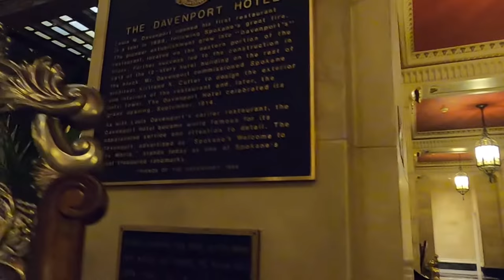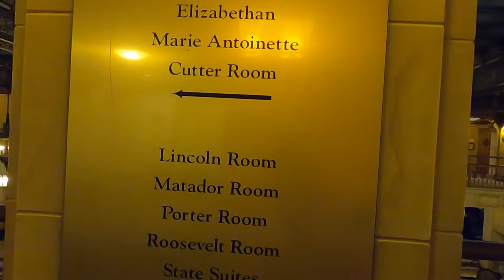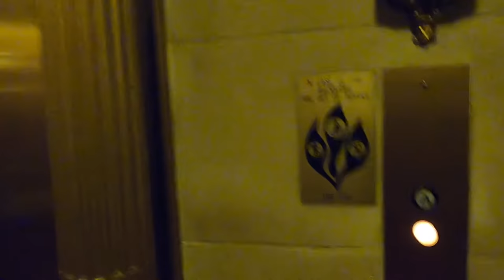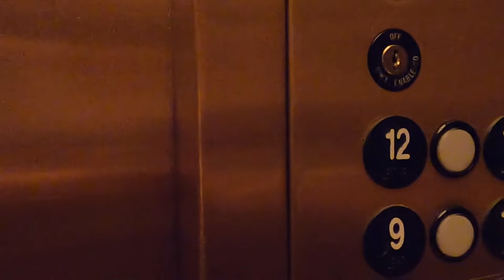Historic Hotel Ambiance with relaxing music (Best Halloween Hotel)